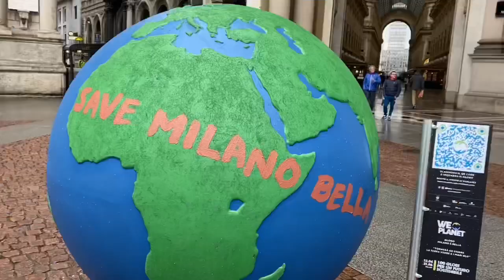Coronavirus, Milano vuole tornare alla normalità/ Silvana Gjeçaj